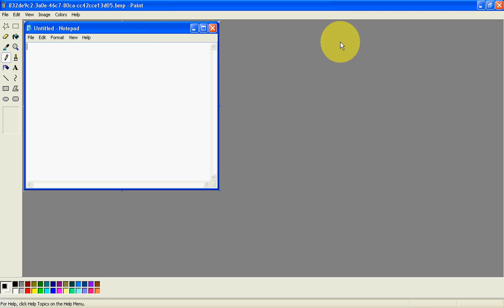Capture a window.avi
How to capture screenshot of a selected window using Kahlown.